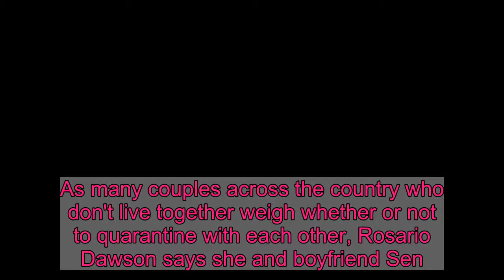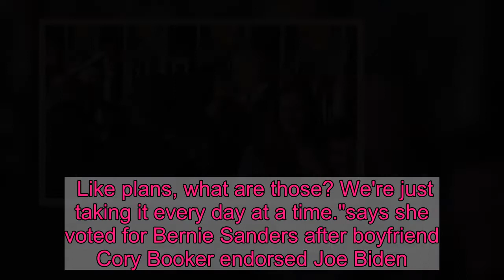Rosario Dawson says it's been 'really challenging' to quarantine without boyfriend Sen. Cory Booker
As many couples across the country who don't live together weigh whether or not to quarantine with each other, Rosario Dawson says she and boyfriend Sen. Cory Booker decided to do so separately. The actress, 40, told Entertainment Tonight that she has been staying with her "high-risk" parents, Isabel and Craig. Her dad is recovering from pancreatic cancer. Booker remains working in Washington, D.C. The decision was a tough one for the couple, who were supposed to be vacationing following the end of the senator's presidential run. "He's been campaigning the whole year and it was just only a couple of months since we started dating," Dawson said. "So we've not really had a really good chunk of time together because of our work and our family and all the other things. It ended up being what was supposed to be our longest time together (is) now our longest period apart from each other. So, that's definitely been really challenging."Dawson confirmed in March 2019 that she and the senator were dating, following months of speculation after Booker told "The Breakfast Club" radio show he had a "boo." Over a year later, the two are still going strong, even if they can't be physically together. "We just gotta make really careful decisions about moving," Dawson said. "I just want to do anything and everything we can in this next year or year and a half, whatever period it is, of just being as safe as possible. It's hard to think about when we are going to be flying again and doing anything that was planned. Like plans, what are those? We're just taking it every day at a time."says she voted for Bernie Sanders after boyfriend Cory Booker endorsed Joe Biden